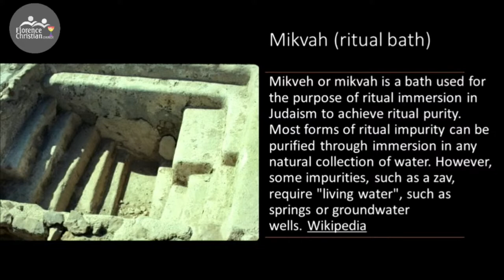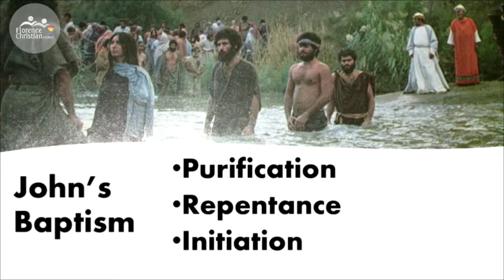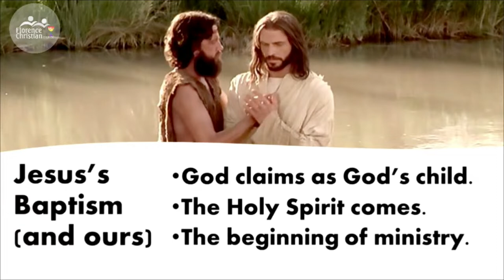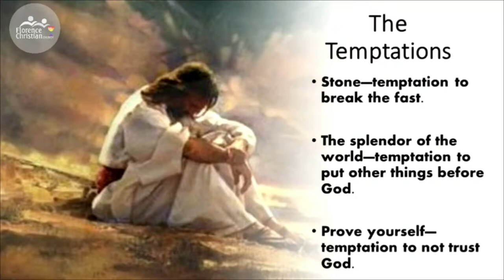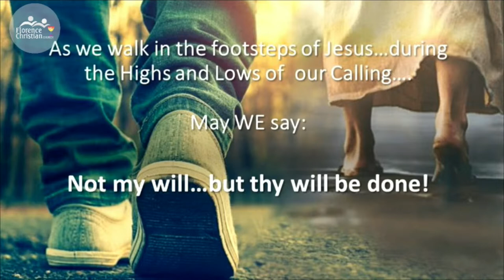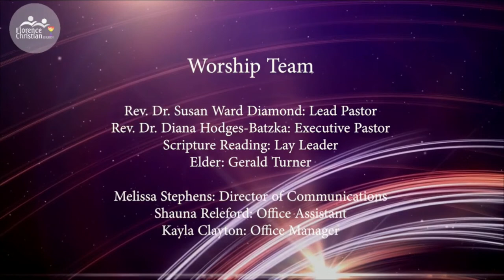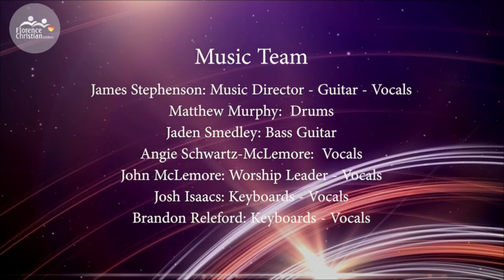Live Worship | July 31, 2022 | The Highs and Lows of Calling | Matthew 3:13-4:11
Sermon: Rev. Dr. Susan Ward Diamond

The Highs and Lows of Calling: The introduction to the ministry of Jesus involves both highs and lows, mountaintops and valleys as Jesus receives his calling.  And if Jesus had these experiences, we can be assured that we will too.  Following Jesus isn’t easy…but it is fulfilling beyond measure!

Florence Christian Church celebrates God’s welcome table of abundant love, grace and acceptance.

All video and media in this presentation are used with the proper royalties paid, permissions given and/or licenses paid. Copyright License #1951822 Streaming License #20103146 Commercial Use License paid to SmartSound for Multimedia, Freepik, Motion Worship and Playback Media.

You can access the live service at any one of the four areas we stream to. The following links will immediately take you to the live broadcast during the live stream scheduled time.